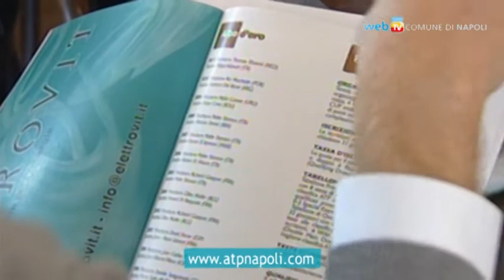Il grande Tennis torna con la Napoli Cup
XI edizione della Napoli Cup: 30mila euro di montepremi da aggiudicarsi sui campi in terra battuta del Tennis Club in Villa Comunale.
Domani il via, la finale domenica 29, sei gli azzurri iscritti ed ingresso gratuito per tutte e nove giornate di gara.